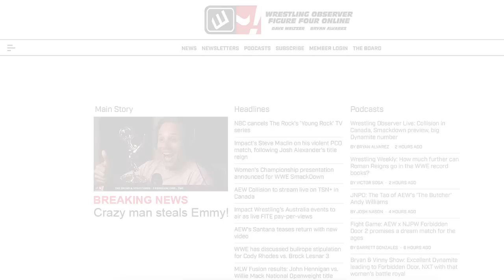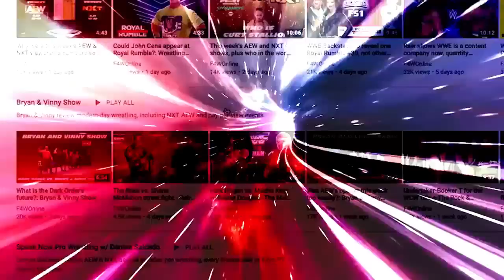Jey Uso makes his choice & the Raw report: Wrestling Observer Live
Bryan and Mike discuss the show-closing angle on SmackDown with members of the Bloodline, which leads to the Raw report. [June 20, 2023]